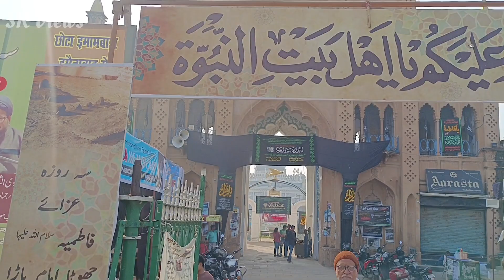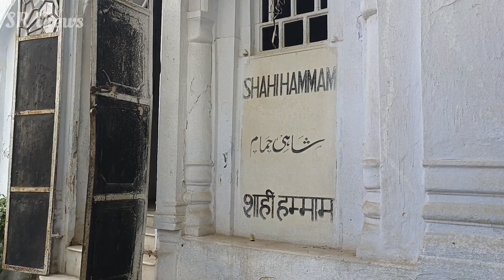Lucknow City-Bada Imambada-Clock Tower-Chhota Imambada-Rumi Gate-SR Views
Lucknow City
Lucknow Clock Tower
Husainabad
Bada Imambada
Chhota Imambada
Rumi Gate
Old Lucknow
Lucknow Vlog
Lucknow-The City Of Nawab
Uttar Pradesh
Lucknow-The Capital Of Uttar Pradesh

My Name Is Saif Rayeen..
In This Video We Cover Lucknow's All Tourist Places Like Husainabad Clock Tower,Chhota Imambada,Rumi Gate,Bada Imambada etc...
Lucknow Is The Biggest City Of Uttar Pradesh..